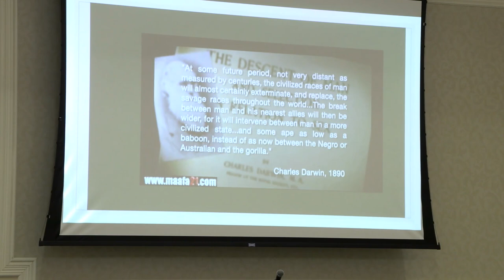FC21 Plenary – In Pursuit of Dignity and Freedom: One Perspective on the American Experience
Opening keynote by Jacqueline Rivers (Harvard University), with a response by Monique Chireau Wubbenhorst. Session chair: O. Carter Snead (Director, de Nicola Center for Ethics and Culture). Plenary session of the 2021 Notre Dame Fall Conference, "I Have Called You By Name: Human Dignity in a Secular World". Full speaker lineup